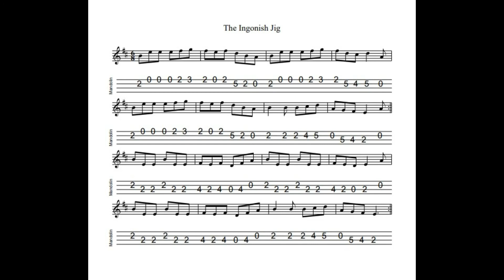The Ingonish Jig - in E Dorian, tabbed for mandolin and played by Aidan Crossey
2 May 2021.  By all accounts a tune which originated in Ireland as The Tenpenny Bit, crossed the Atlantic to Cape Breton courtesy of Mike MacDougall following a trip to Ireland with the parts reversed and then made the return trip since when it's become a fairly popular session tune...  Well, so the story goes, anyway.